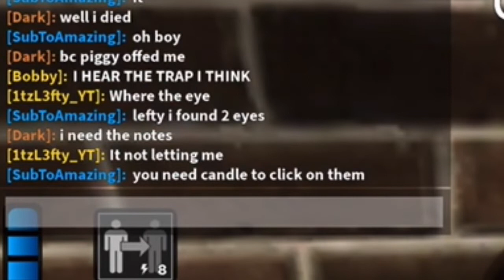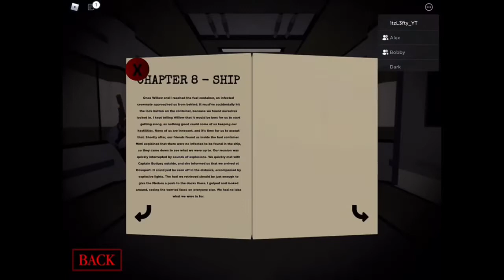PIGGY BOOK 2 CHAPTER 9... (Docks) ESCAPING,GETTING NEW TRAP, SKIN SHOWCASE, & LORE! Roblox Piggy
Intro: (0:00)
Docks Escape: (0:25)
Ending Cutscene: (3:38)
Skin Showcase: (9:25)
Secret Trap: (10:53)
Rest of Lore Pages: (12:32)
Outro: (12:39)